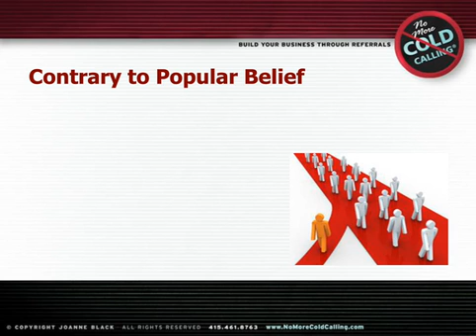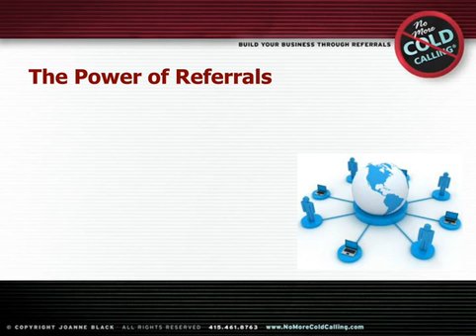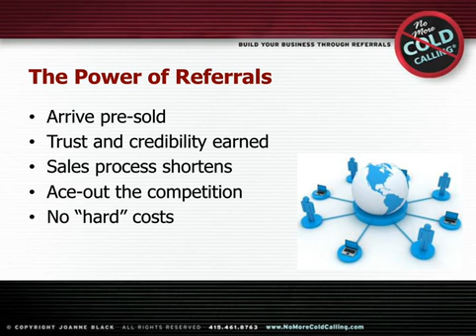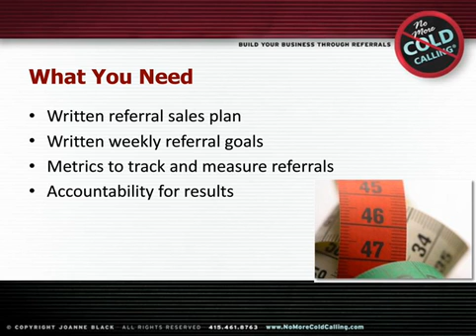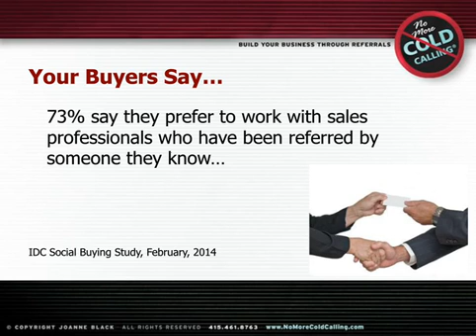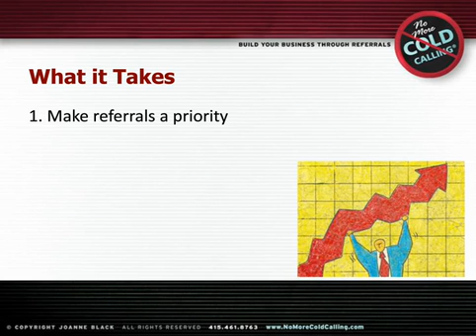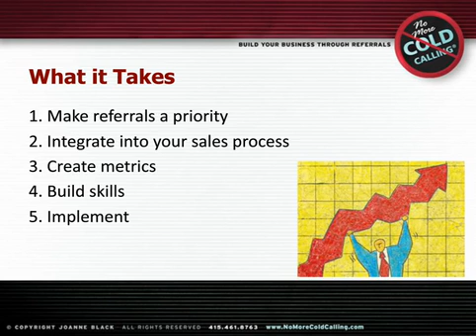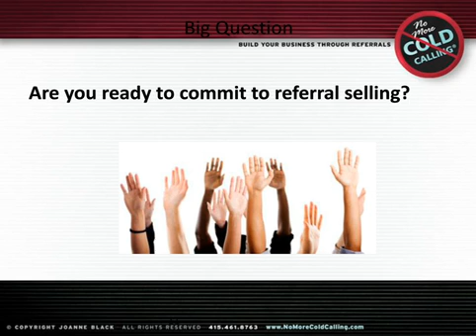1 Joanne Black - Top 11 Sales Sessions From Dreamforce